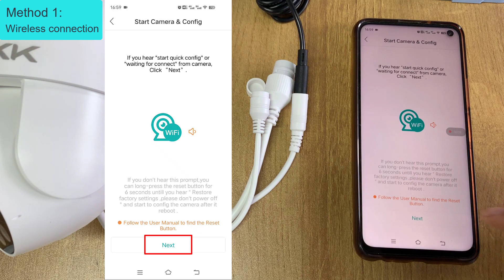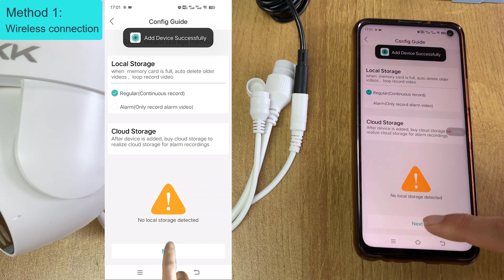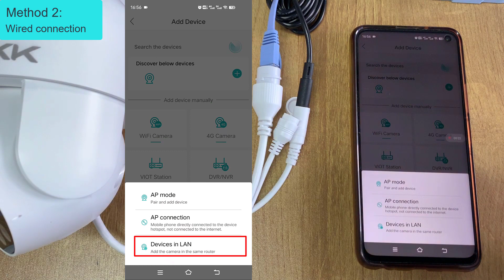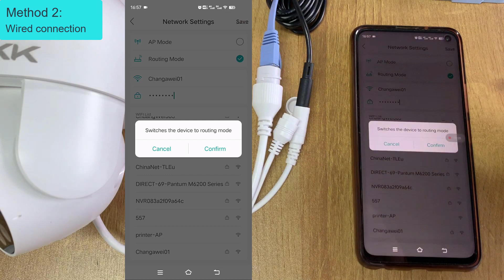How to setup CKK dual lens WiFi camera（P3-128G）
Main feature:
1）Dual lens，8X hybrid zoom（Can clearly see the license plate at 200FT）
2）PTZ, 360° view
3）Two-way Audio
4）Auto tracking，Auto zoom
5）Siren，Red and blue lights flashing